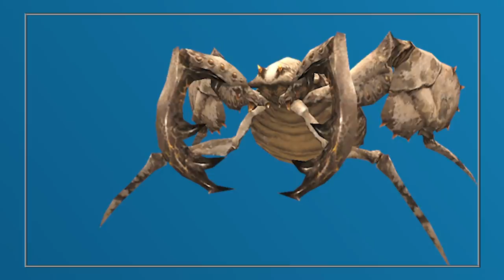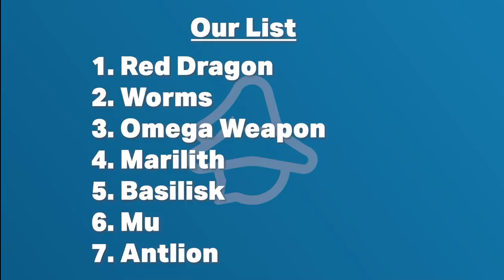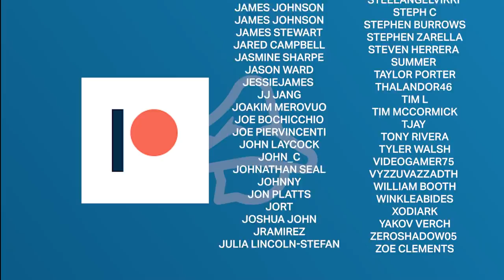7 Forgotten Final Fantasy Enemies (That Have Disappeared Into Obscurity)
►Enjoy the music in the video, check out TPR on Spotify!

There has been a ridiculous number of enemies featured across the entire Final Fantasy franchise, but some, that had received a high degree of prominence, have faded into obscurity in recent years.

Red Dragons, for example, used to be a recurring foe that would pose a real challenge to players and Antlions often appeared as bosses. But even though fans of the early games will be very familiar with these enemies, those who have stumbled upon the franchise in more recent years will be none the wiser as to their significance.

Throughout this video, we're going to explore many different types of enemy that had faded in a similar fashion and we hope you enjoy!

1. Red Dragon Final Fantasy
2. Worms Final Fantasy
3. Omega Weapon Final Fantasy
4. Marilith Final Fantasy
5. Basilisk Final Fantasy
6. Mu Final Fantasy
7. Antlion Final Fantasy